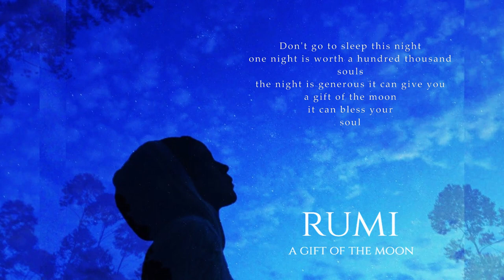RUMI ~ THE GIFT OF THE MOON ~Beautiful Piano Ballad by Sahi and Dee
RUMI ~ THE GIFT OF THE MOON

When I first heard the simple piano chords of Dee..

I knew I had finally found the music to a poem of Rumi.. I always wanted to melodize...

I have slightly altered the words...

Don't … don't go to sleep this night __ one night, is worth a hundred thousand souls

The night is generous it can give you___ a gift of the full moon __it can bless your soul …

With endless treasure every night when you feel, the world is unjust:_ never ending grace descends

From the sky to soothe your souls __ the night is not crowded like the day

The night is filled with eternal love take this night, tight in your arms __

as you hold a sweetheart and remember the water of life is in the dark caverns __

don't be like a big rock stopping life's flow

Rumi